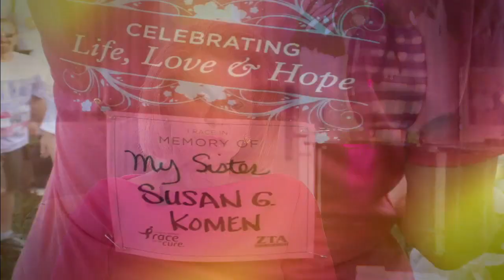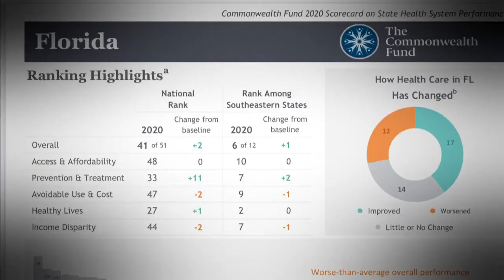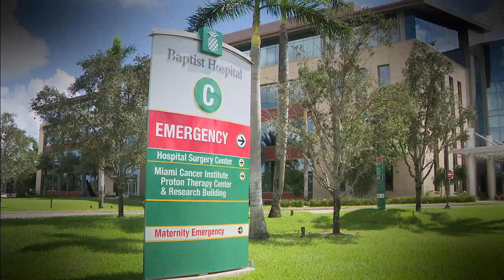Breast cancer awareness: Promise Fund of Florida aims to help women in need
Nancy Brinker is on a mission again. The founder of Susan G. Komen for the Cure, an organization named for her sister who died of breast cancer in 1980, has launched the Promise Fund of Florida.